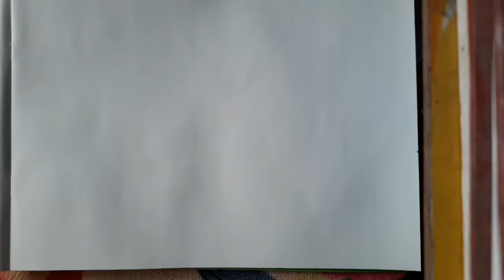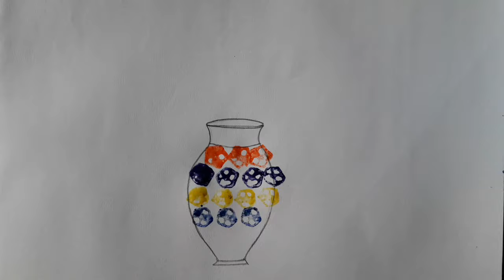Flower pot with lady finger